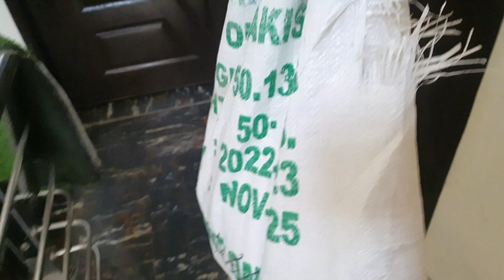Family Complete Hogae 💞 ❤️ || Hum apny bachy wapis ly aye 🤗🫂|| I took back my chicks|| Anna Mad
Rat puri meri bohat mushkil sy guzri 😮‍💨 yei soch soch kr KY bachy hmary pta nae kis haal main hongy zinda b hongy ya nae 🙇‍♂️, Akhir subo subo jaag kr mainy pehla Kam yei Kia KY inko jaa kr dekha 👀, Or Alhamdulillah mujy sb he mil gye 🫂, mainy sbko wapis Lia or ghr ly Aya 🤗💞,